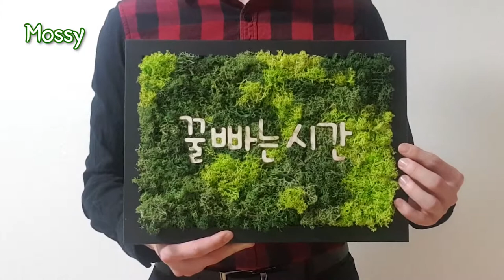친환경인테리어 스칸디아모스 액자 추천(꿀빠는 시간)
🔅제목